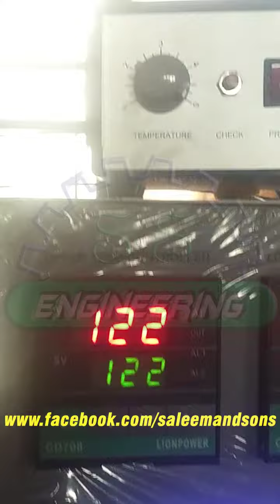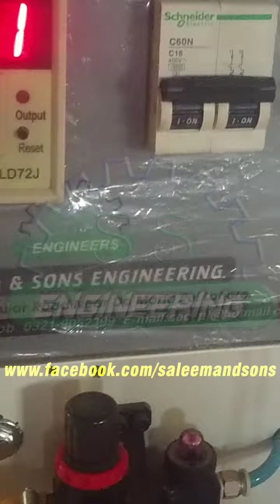Packing Machine / Powder Packing machine / Red Chilli packing machine / pouch making machine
SSPP-60 AG vertical form fill & seal machine is specially designed with high quality material and components for efficient operation. The machine can be adjusted to variable speed, size and quantity of material. Furthermore, the sealing pressure is also adjustable.

This machine can pack up to 10-90 pillow bags per minute. Power consumption is only 1.4 kilo watt.

About  Saleem & Sons Engineering

Saleem & Sons Engineering is manufacturing and supplying quality process and packaging machines to the pharmaceutical, Food, Cosmetics and related industries in Pakistan.

We manufacture and supply complete equipment for granulation suite, tablet presses, capsule fillers, coating systems, blister packers, sachet packers, mixing systems, filling systems Packaging and cartoning machines.

All our equipment/machines are designed and built in supervision of our highly qualified and experienced engineers on Precision CNC machines under keen observation of dignified and experienced staff.

We are in direct contact with 300 local companies including Private, Public Limited, International & Multinational Organizations

Address: 2- Circular Road Do Moria Pul, Lahore,  Pakistan